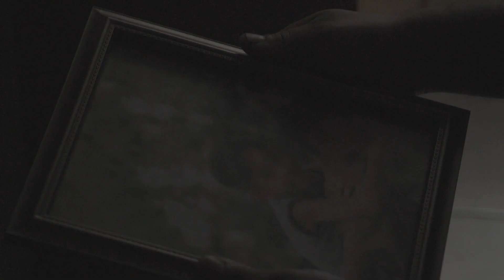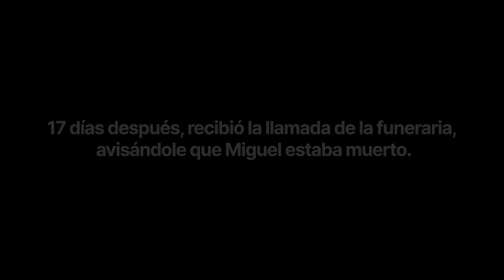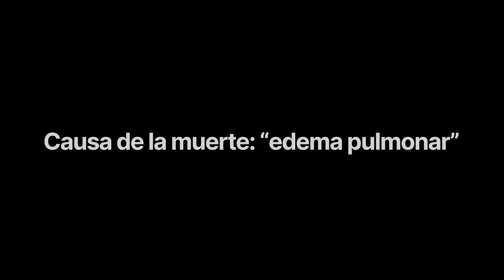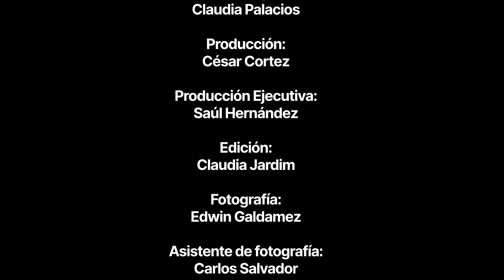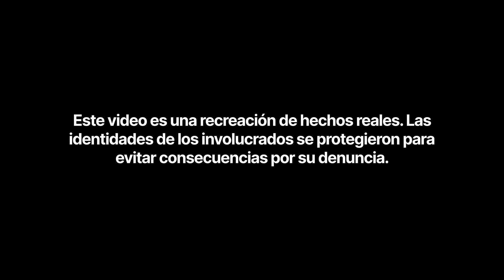Muertes de reos bajo custodia del Estado: entre la opacidad y la indolencia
Esta es la historia de Miguel, una de las personas detenidas y fallecidas bajo custodia del Estado.

Desde la aprobación del régimen de excepción en El Salvador, hasta la fecha ningún funcionario se ha responsabilizado por los fallecimientos que organizaciones de sociedad civil, defensoras de derechos y familiares de las víctimas humanos piden información.